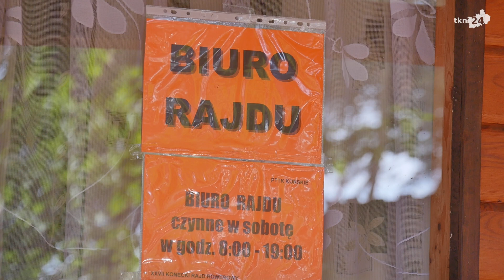Rowerzyści wyruszyli na 27. Konecki Rajd Rowerowy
Dziś w godzinach porannych rowerzyści wystartowali z Sielpi i Końskich na XXVII Konecki Rajd Rowerowy. Uczestnicy wybierali jeden z trzech dystansów, więc każdy znalazł trasę dla siebie.